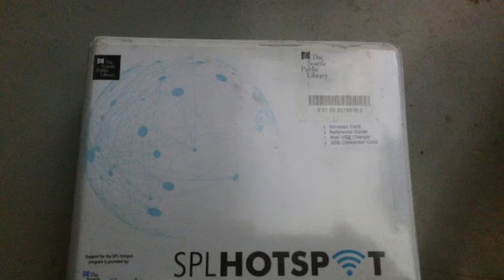A look back at Seattle.